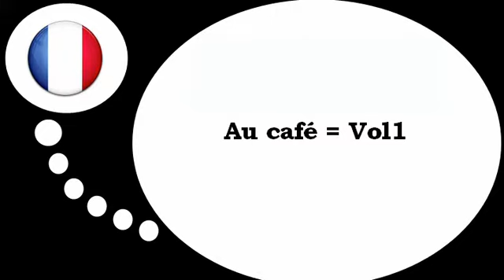Curso de francés = En el café